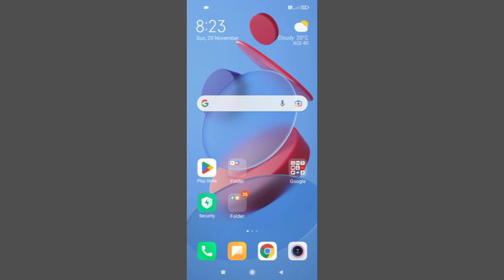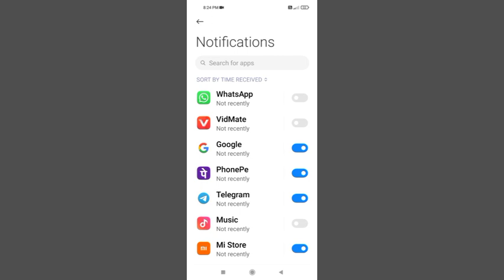Redmi 10A How To Fix App Notification Setting